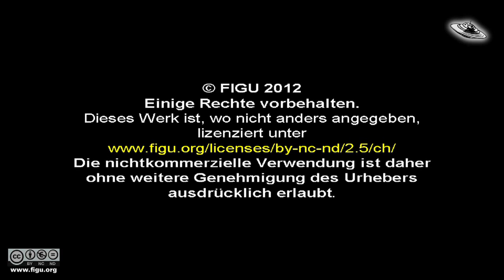Interview mit Billy Meier (Nr. 003)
Themen: Liebe, Frieden, Familie, Individuum, ...
Billy Meier im Interview mit Jack Gerlach und Michael Horn.